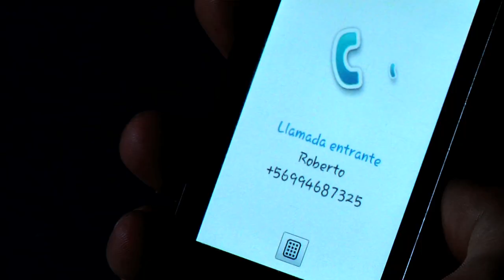Video Clip "Ahora que me rio"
Video clip musical del Grupo "Cabo Carranza" en co producción con Instituto Profesional Santo Tomas.
Direccion: Natalia Miranda.
Direccion de fotografia y Camara: Marcelo Reyes.
Montaje (Avid) y post Produccion: Marcelo Reyes